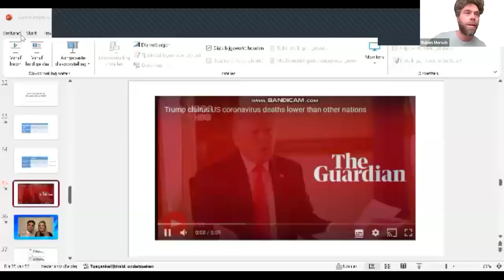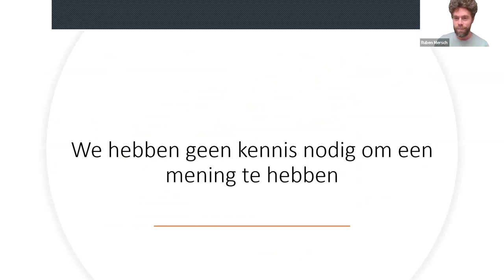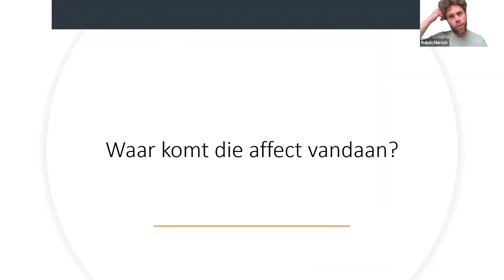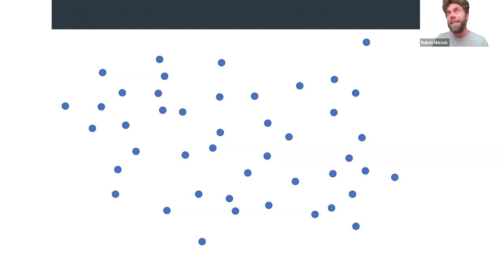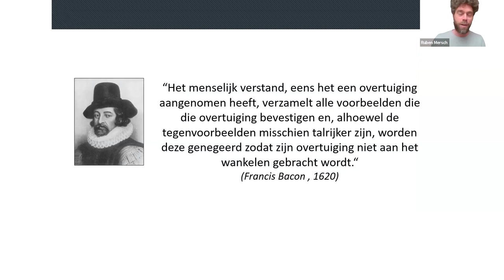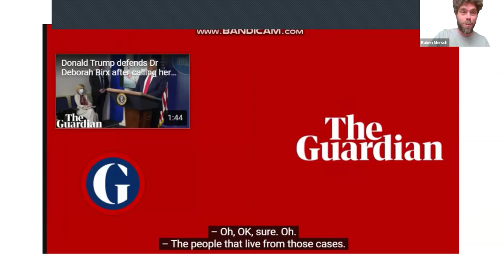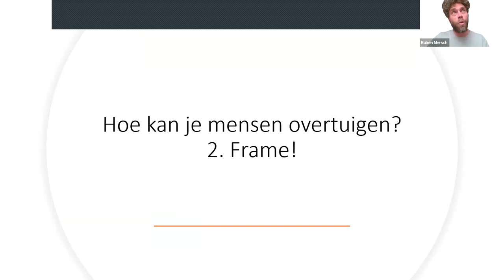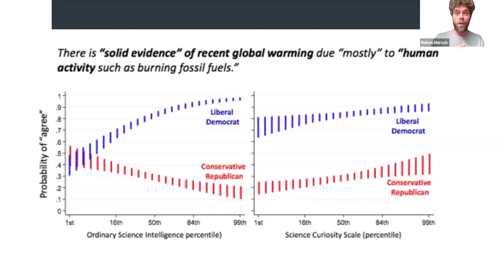SciComm Academy lunch talk: Waarom iedereen altijd gelijk heeft - Ruben Mersch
In deze lezing deelt wetenschapsfilosoof Ruben Mersch zijn kennis en inzichten over polarisatie.
Hoe ontstaat polarisatie? Hoe wordt wetenschap gebruikt/misbruikt als wapen door twee kampen om hun gelijk te halen? En hoe kunnen we als onderzoekers de stijgende polarisatie aanpakken?
Ontdek het in deze lunch talk!

Hoofdstukken:
00:00 Welkom en introductie tot de SciComm Academy van SciMingo
04:30 Introductie Ruben Mersch
05:10 Wat is wetenschapscommunicatie?
07:24 Kennis vs het hebben van een mening
08:10 Meer kennis zorgt voor meer polarisatie
13:40 Affect zorgt voor zwart-wit denken
16:09 Waar komt affect vandaan?
21:40 Mensen volgen 'de eigen groep'
26:09 Hoe kan het dat kennis ons divergeert?
31:40 Onze overtuiging kan ons denkvermogen aanpassen
38:33 Hoe kan je mensen overtuigen?
38:50 Zet in op vertrouwen
41:49 Het belang van framing
44:10 Schud de ratio wakker
47:06 Stimuleer de nieuwsgierigheid
48:28 Q&A

Wil je op de hoogte blijven van onze lezingen? Schrijf je dan in op onze nieuwsbrief